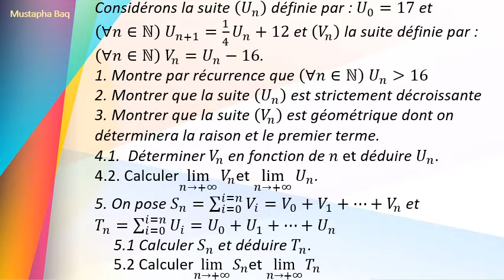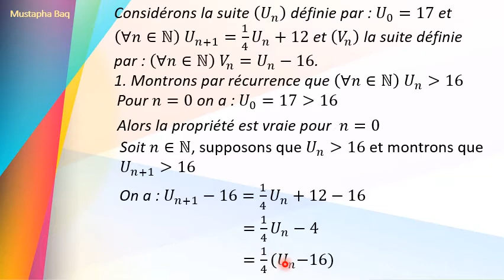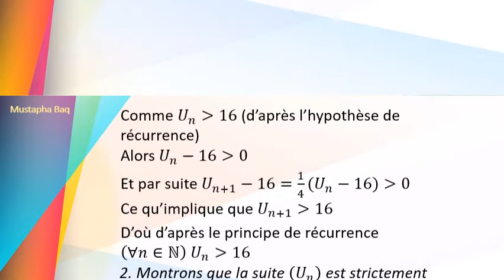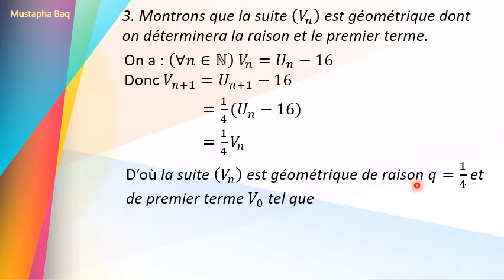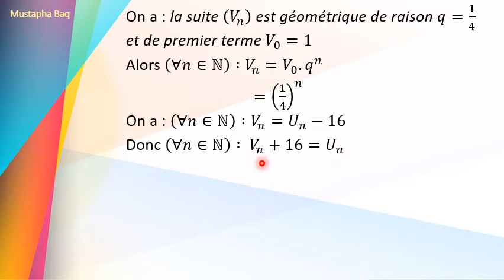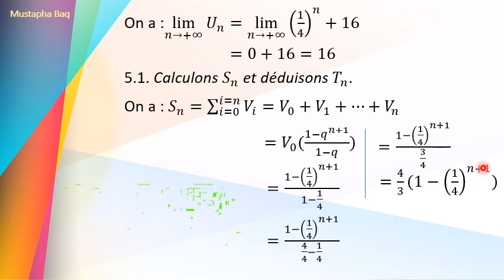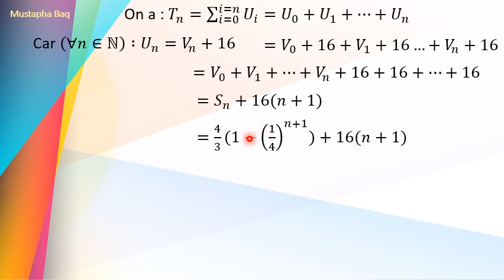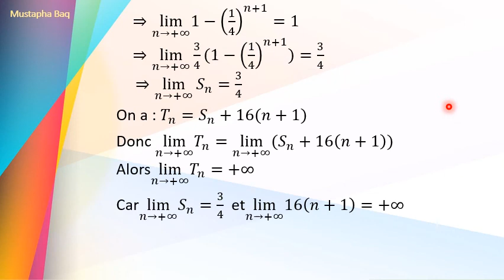Exercice 01 suites numériques